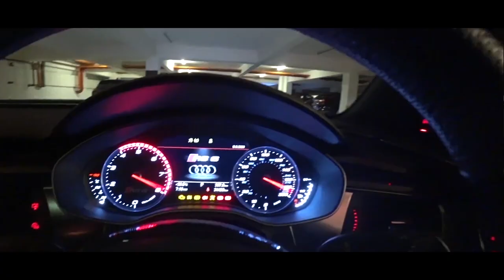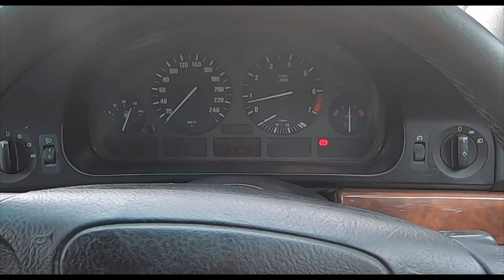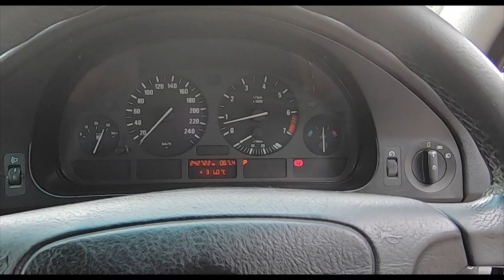UCR: 1999 BMW E39 523i - An Amazing Drive After 21-YEARS!! (In-car & Walkaround) | EvoMalaysia.com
YEAH folks, it's time to say arrivederci to the E39!! It's already in the new owner's name and should be leaving the Weevil roost very soon. It's been a great car, and despite a mere 3-months of ownership (one of the shortest ever) I enjoyed every single drive.

Here's hoping the new owner does to, he's getting a remarkable car really. Such a JOY to drive even after more than two decades! Congratulations to the new owner, may this UDM provide you with a lot of SDP for many years to come! ;)

Video edited by Chi Yang.